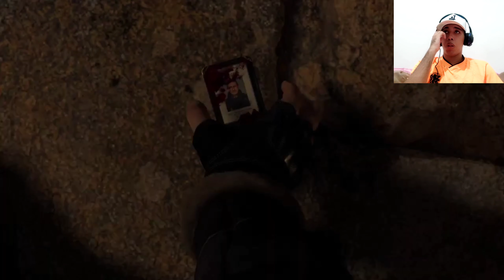Resident Evil 4 Remake Chainsaw Demo: Bati de frente com o chainsaw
fala galera trazendo aqui mais um vídeo da hora pra vocês trazendo aqui o lançamento inédito da Demo do Resident Evil 4 Remake pra vocês, espero que gostem e ajudem aí na divulgação, compartilhamento e trazendo mais pessoas pro canal e se quiserem série desse game aqui deixem aí nos comentários fechou? tô junto galera e nois e bora rumo aos 400subs